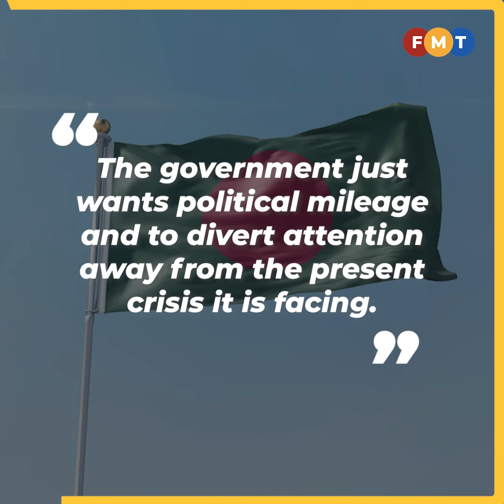Ex-Bangladeshi envoy says he is not surprised by arrest following six-day detention for overstaying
Former Bangladeshi high commissioner to Malaysia Mohamed Khairuzzaman, who was detained for six days for overstaying, says he was not surprised by the arrest.